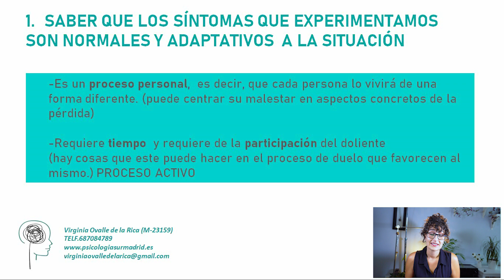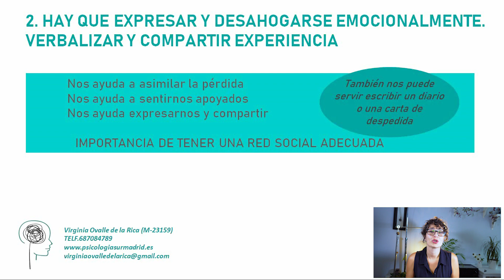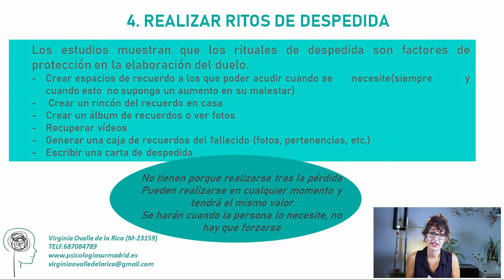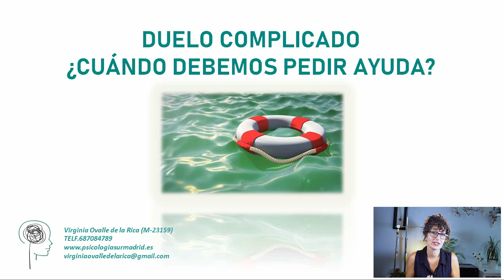Las etapas del Duelo | Psicología Cognitiva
👉   EL DUELO 👈
         Cómo manejarlo
(5 cosas que hay que saber)

En este vídeo hablaremos de que es el duelo y que hacer para que se el proceso de duelo se elabora de manera adecuada.
El duelo es un proceso normal que se da ante una pérdida (NO ES PATOLÓGICO). En su elaboración se distinguen varias etapas enmarcadas en un proceso (con su avances y retrocesos):
-fase inicial (shock) varios días
-fase de asimilación (donde empezamos a entender que la persona ya no está) de 2 a 4 meses
-fase de acomodación (reelaboramos la nuevo realidad sin la persona) de 6 meses a 1 año
Para ayudarnos a elaborar un proceso adecuada de duelo podemos llevar a cabo las siguientes tareas:
1. Saber que los síntomas que experimentamos son normales y adaptativos  a la situación
2. Hay que expresar y desahogarse emocionalmente.  Verbalizar y compartir experiencia
3. Mantener conductas de autocuidado  a medio plazo
4. Realizar ritos de despedida
5. No tomar decisiones importantes de manera precipitada
A veces durante el proceso de duelo dudamos de si necesitamos ayuda profesional o no. Para saber si necesito ayuda hay que atender a estas claves :
1. Cuando la intensidad de las emociones, pensamientos o conductas nos bloquee
2. Cuando las emociones intensas duren en el tiempo
3. Cuando observemos que nos quedamos anclados en una fase
4. Cuando empiece a limitar mi vida normal (no pueda estar en el trabajo sin llorar, no pueda visitar ciertos lugares…)
5. Cuando vea que no puedo gestionarlo solo

Agradecimiento de la imagen de la miniatura a:
Imagen de Jerzy Górecki en Pixabay